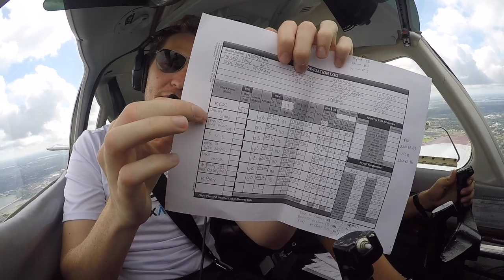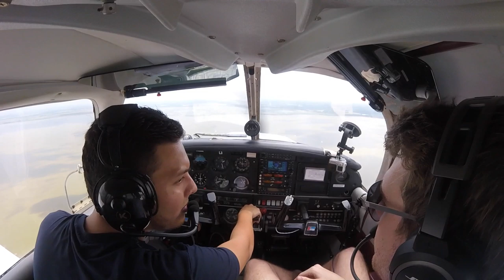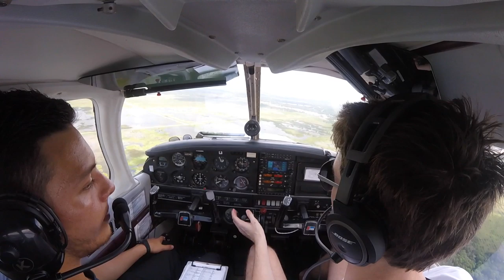Student Pilot Diversion & Landings| PA28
Juan is a friend of mine and a friend of the channel. I used to fly with him when I worked in Kissimmee. Since I left Juan has been pursuing
his license elsewhere and we had the opportunity to fly together again to see how he is doing. It was great to fly with him again!

Want LewDix Aviation Merch? to get your hands on shirts, checklists and other merchandise from the channel!

Current Patrons:
Arnaldo Santiago
Michael Bailey
Mark 'BigBaby' Hill
Sir David of Tesch
Yichao Yu
Chris Patti
Matthew Gut
Colin Valleli
Michael McDonald
Stuart Nelson
Deanna Tickle
Nathanael Hartman
Tony Smith
John Hoare
Richard Anderson
Ben Davis
Jon Provencher
Mr. Fly
Rick Ewart
Jason Thomas
Ian Cowan
Bill Stranahan
Michael Staton
Christian Lee Hannah
Patrick Williams
John Roessler
Gaz Nicholas
Martin Sørensen
Arthur Cox